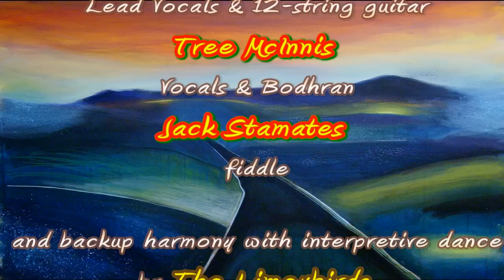"Black Waterside" ~ by Wyldefyre and Guests ~ Florida Rennaisance Festival 2009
Wyldefyre perform "Black Waterside" with guests from Celtic Mayhem and the Limeybirds at the 2009 Florida Renaissance Festival in Deerfield Beach, Florida.

With Martyn Wylde (Wyldefyre & Celtic Mayhem)
- lead vocals & 12 string guitar
Tree McInnis (Wyldefyre)
- support vocals & Bodhran
Jack Stamates (Celtic Mayhem)
- fiddle
Bunnie (pink), Faith (blue) & Charity (yellow)
 (The LimeyBirds)
-support harmony and "interpretive dance"

"Black Waterside" is a traditional air re-popularized in the 1960s by both Bert Jansch and and Anne Briggs.  A modern variant of this traditional song called "Black Mountain Side was adapted by Jimmy Page and performed by Led Zeppelin.